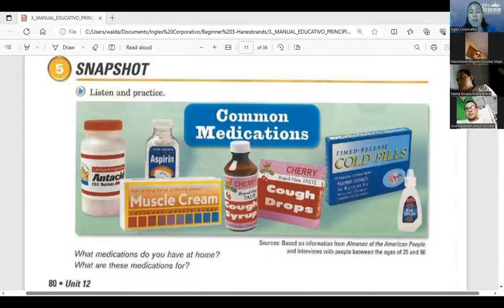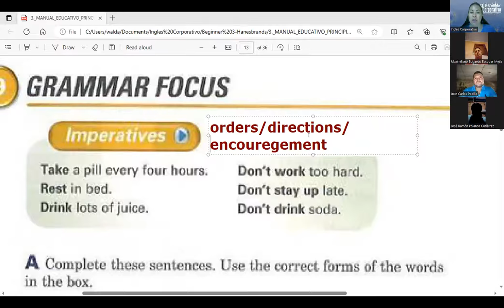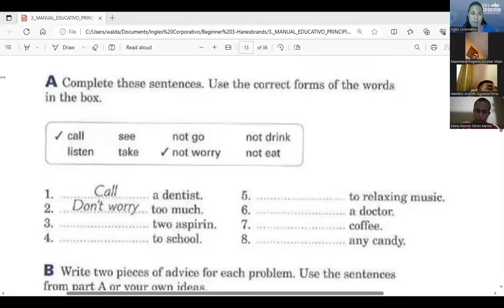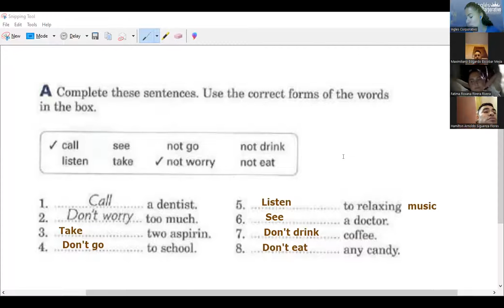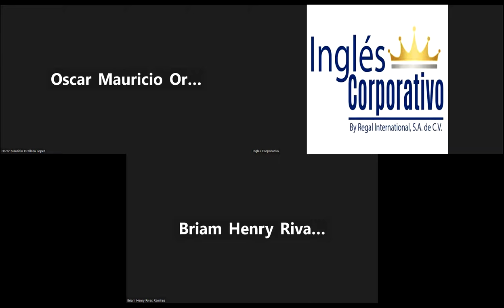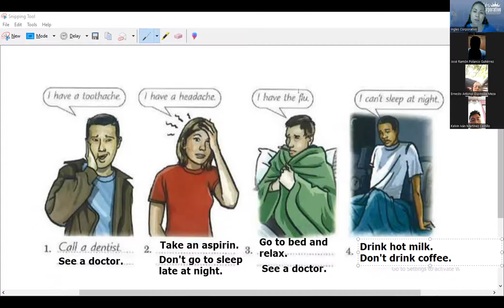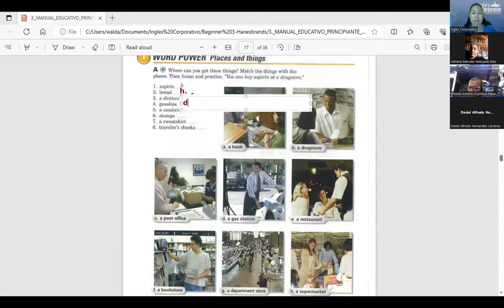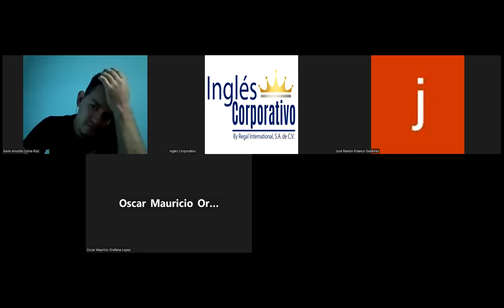Session 4- 27-07-2023-P3-01-TURNO-B-07-23- Guerrero- Giving advice